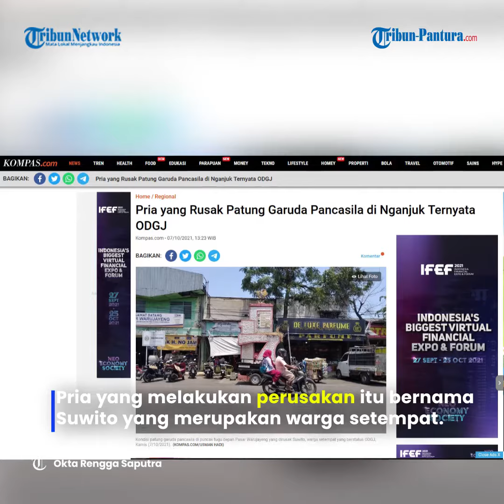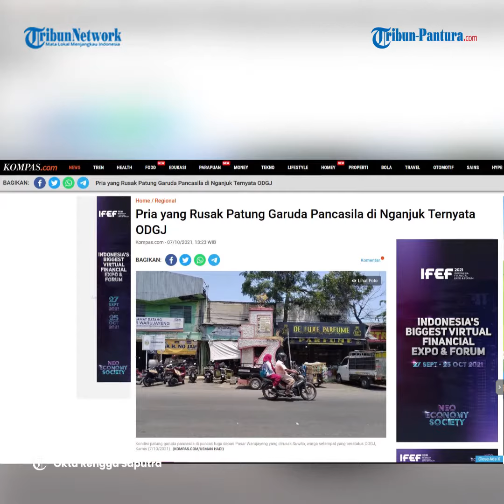Pria di Nganjuk Rusak Tugu Garuda lalu Teriak PKI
Warga Kelurahan Warujayeng dihebohkan dengan ulah warga setempat yang merusak patung garuda pancasila di puncak tugu depan Pasar Warujayeng.

Tak hanya memanjat, pria itu juga tampak memukuli patung burung garuda yang berada di atas tugu.

Ia melakukan aksi itu sambil berteriak menyebut-nyebut PKI.

Pria yang melakukan perusakan itu bernama Suwito yang merupakan warga setempat.

Suwito langsung dibawa ke Markas Koramil Tanjunganom, pada penyelidikan awal, diduga Suwito mengalami gangguan jiwa.